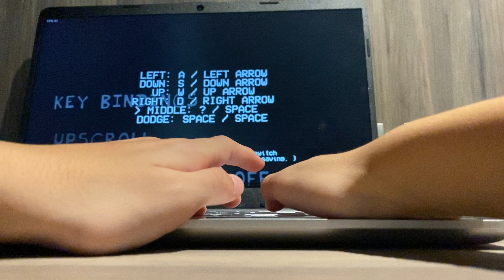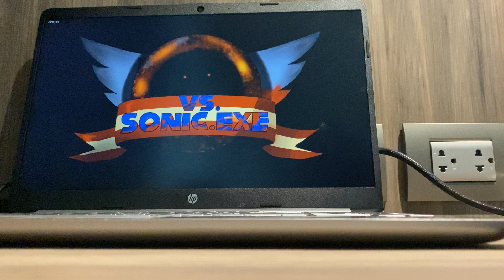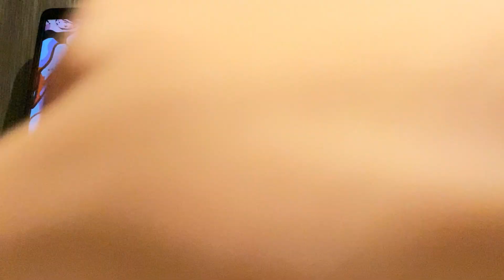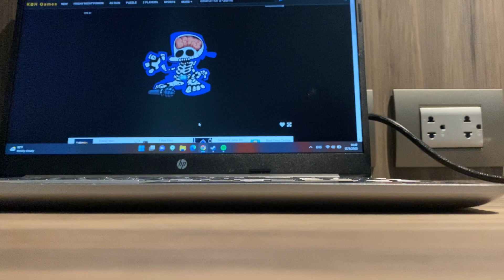FnF vs mario triple trouble cover